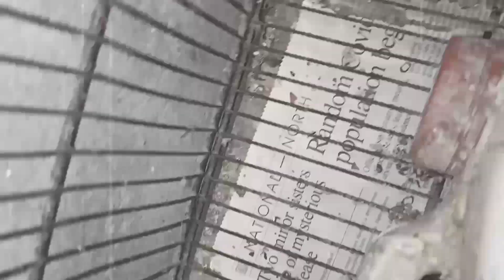zunair birds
125,806 views Jan 13, 2023
Welcome to this video, here you will learn YouTube Shorts Monetization 2023 update. As YouTube announce YouTube Partner Program New Terms where shorts creators can earn money 💰 through Ads, so you will know how to earn money from shorts and how to monetize videos, what's the criteria. Thanks
Our Paid Courses are:
◼ YouTube Master Class(LIVE SESSIONS)
◼YouTube Shorts (from Mobile)
◼YouTube Course (For Beginners)
◼ YouTube SEO Course
◼Grow YouTube Channel (For Experts)
◼Fiverr Course & Facebook Earning Course

Aoa hope you are doing well and have a bright day ahead.Welcome to my youtube channel Ali Family this is where Iupload various contents for example birds,ps4,music and mixkit videos ect.if you are new here so smash the like andsubscribe button and dont forget to turn on the notification bell to get notified about all my upcoming videos.Also forward this on whats app , facebook , twitter , blogger , reddit , tublr , email , mix subscribe and like to be a part of Ali Family